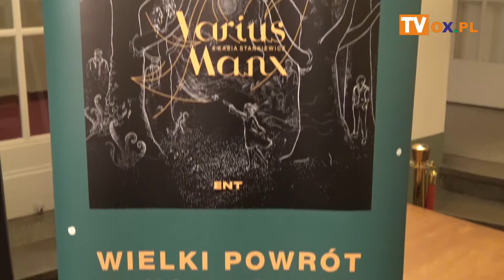Varius Manx i Kasia Stankiewicz w Cieszynie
Wczoraj (06.11) na deskach cieszyńskiego Teatru wystąpił zespół Varius Manx wspólnie z Kasią
┌ Rozwiń Opis

 Stankiewicz. Towarzyszył im kwartet smyczkowy "Classic sisters". Muzycy zagrali utwory z nowej płyty ENT, ale nie zabrakło także starych, dobrze wszystkim znanych przebojów.